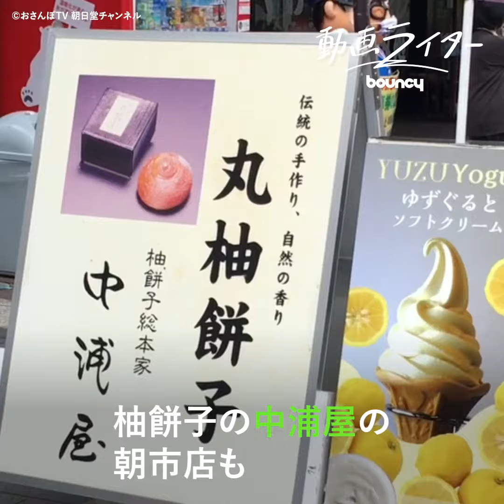おさんぽ案内人が訪ねた石川県・輪島 朝市と漆器の町の風景をたどる【動画ライター】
より詳しい情報は記事から→

動画ライター：おさんぽ案内人・カミムラカズマ @TV-zo6eg

2024年（令和６年）１月に発生した「令和６年能登半島地震」で、大きな被害を受けた石川県輪島市。建物の倒壊や火災による焼失が相次いだ河井町は市街の中心で、「輪島朝市」をはじめ多くの見どころや施設が集まる、奥能登観光の拠点といえるエリアです。

筆者は2021年（令和３年）に、YouTubeチャンネル『おさんぽTV 朝日堂チャンネル』の撮影で、輪島の町を歩きました。復興への願いを込めつつ、その際の様子を発信しますので、当時の町の風景へ思いを馳せてみてください。

趣ある輪島の港町と活気ある輪島朝市の風景の中に、また身を置ける日が来ますよう。輪島の復興を心から願い、微力ながら自分にできることを力添えしていきたいと思います。